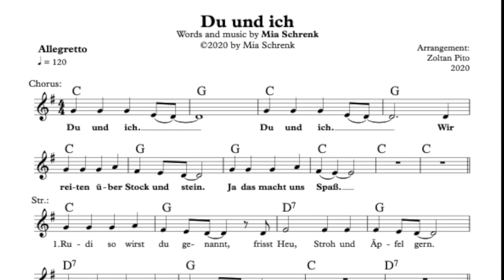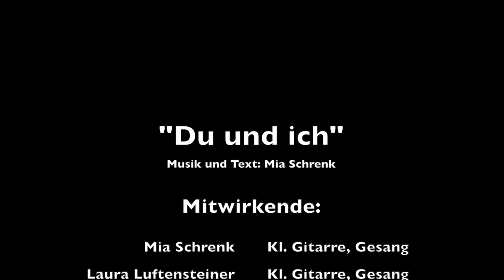Du und ich by Mia Schrenk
Onlinevorspielabend der Klasse Zoltan Pito - Ostarrichi Musikschule Neuhofen an der Ybbs
"Du und ich" - Musik und Text: Mia Schrenk
Arrangement: Zoltan Pito
Videoschnitt: Zoltan Pito
Produzent: Zoltan Pito